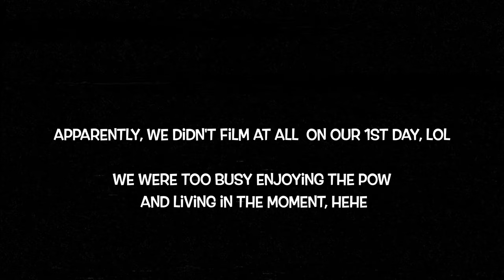snowboarding banff canada *ski big 3 resorts*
my friends and i paid the SkiBig3 resorts in canada a visit! we spent 6 days snowboarding at banff sunshine village, lake louise and mt norquay. we were blessed with 2 days of fresh powder during our stay and we also broke our personal records ~ snowboarding on a negative 15°F (that was pretty brutal. lol)

thanks for being here!! xx

◤camera gear
○ vlog camera
○ secondary vlog camera
○ 360 camera

hello there & welcome to my visual diary! :) i have a deep love for traveling, nature, adventures, great food & self love. thanks for being here! ❤️

please note that some of the links above are affiliate links, and I may earn a small commission if you purchase thru them at no additional cost to you. thank you for supporting my channel!

Chamie Chaneco.

if you made it here, comment 🏂

this vlog is about: skibig3 resort, canada, banff canada, banff national park, banff resort, sunshine village canada, banff sunshine village, banff ski resort, lake louise, lake louise canada, lake louise ski resort, lake louise resort, mt norquay, mount norquay, snowboarding lake louise, snowboarding banff, snowboarding mt norquay, snowboarding skibig3, calgary, winter activities in banff, snowboarding, ikon pass, ikon snowboard season 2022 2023, snow season, shredding, snowboarding vlog 2023, snowboarding girl, snowboarding vlogs, snowboarding videos, best of snowboarding 2023, snowboard trip, snowboarding trip, snowboarding season, travel alberta, canadian rockies